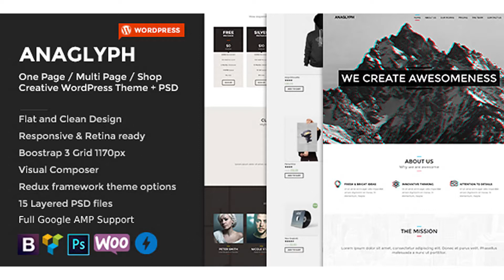ANAGLYPH - One page / Multi Page WordPress Theme | Themeforest Website Templates and Themes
ANAGLYPH – One page / Multi Page WordPress Theme ANAGLYPH is creative One and Multi Page template with modern flat, minimalistic and clean look. Impress your clients with new three dimensional look of your page. Put your 3D glasses on and enjoy new web experience. This template is suitable for agency, portfolio site, landing page or any kind of business. Watch video and try free version on wordpress.org Features Flat and Clean Design One page, multi page, shop Responsive & Retina Ready Bootstrap 3 grid 1170px Parallax Scrolling WordPress 4.9.5 ready WPBakery Page Builder 5.4.7 WooCommerce – support of the latest versions WPML ready 15 Layered PSD files Translated to English, French and Russian Well Documentation Full Google AMP Support Powerful Theme options Adding your Logo Google Analytics field Display options Single post layout Styling options Flex Slider Header options Menu options Modern web fonts options Social media profiles Contact form Footer options Counters Custom code WooCommerce options Import / Export Custom post types Portfolio Team members Blog post formats Standard Aside Image Video Audio Quote Link Gallery Chat Visual composer shortcodes Text block Headline Infobox Portfolio section Testimonials Team section Price box Blog section Quote Section Google Maps Button Icon Separator text Columns Faq Single image Vertical tabs Horizontal tabs Accordion Video Player Raw HTML Pie Chart Message Box Progress bar Flickr widget Facebook like Tweetmeme Button Google+ Button Pinterest Button WooCommerce Product display Recommended WordPress plugins WooCommerce WPML Maintenance Contact form 7 WP Retina 2x Slider Revolution Responsive WordPress Plugin Translations en_US ru_RU fr_FR Watch video Feedbacks Examples ukase.fr sanctuary9media.com coachjennlee.com communecharleston.com 1137bathlane.com In collections Bootstrap templates WordPress Drag & Drop Page Builder Themes Visual composer themes Powered by Redux Framework Credits Web design – ThemeStarz Bootstrap Framework Redux Framework Visual Composer Custom Metaboxes and Fields for WordPress jQuery FlexSlider jQuery Isotope jQuery Validation Plugin jQuery FlexVerticalCenter jQuery Vanillabox jQuery OwlCarousel jQuery Waypoints jQuery Placeholder Retina.js scrollReveal.js html5.js Respond.js Modernizr Google fonts Icons Images Images Images Change Log Version 4.1 – 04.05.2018 New: Tested on Wordpress 4.9.5 New: AMP plugin support for Product and Post pages New: Add wpml support Update: WPBakery Page Builder 5.4.7 Update: Update libs. Minify js, css Update: Updated woocommerce templates Update: Updated dummy data Update: Deprecated woocommerce func Bug fix: Css bugs fixed Bug fix: Woocommerce styles bug fix Bug fix: Fix scrollReveal js bug Version 4.0 – 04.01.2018 Bug fix: Styles, scripts and layout Bug fix: Audit by the Theme Check plugin Bug fix: Fixed landing page navigation Bug fix: Multisite conflict Bug fix: PHP 7.2 support Bug fix: Products shortcode filter Bug fix: Rating products Bug fix: Setting microdata structuring Change: Domain Change: Http to https links Change: Plugins initialization Change: Removed links to plugin files Change: Templates versions Update: Core plugin added Update: Dummy data Update: File links verification Update: Deprecated WooCommerce js library 'prettyphoto' Update: Replaced deprecated WooCommerce functions Update: Translation Version 3.0.1 – 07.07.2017 Added: https support in srcset Added: Dummy-data Bug fix: Error upon plugins installing Version 3.0 – 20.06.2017 - Bug fix: Add std to team section - Bug fix: Lanuages strings update - Bug fix: Remove external height on single portfolio carousel - Bug fix: Remove external height on portfolio testimonials section - Bug fix: Products per row in WooCommerce products shortcode - Bug fix: Remove sticky pre_get_posts - Bug fix: Anaglyph not compatible to WooCoomerce 3.0.x concerning select2 - Bug fix: Edit gallery, zoom, popup for single product page - Improvement: Defa